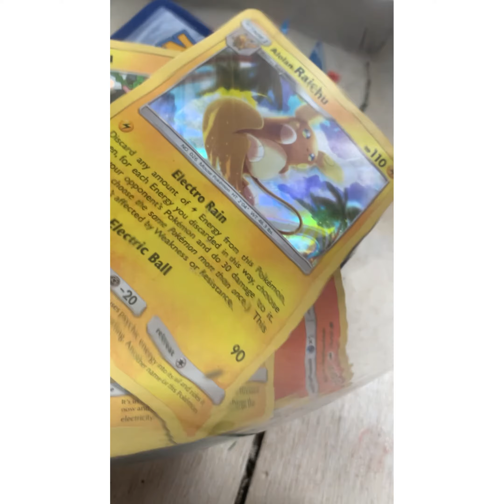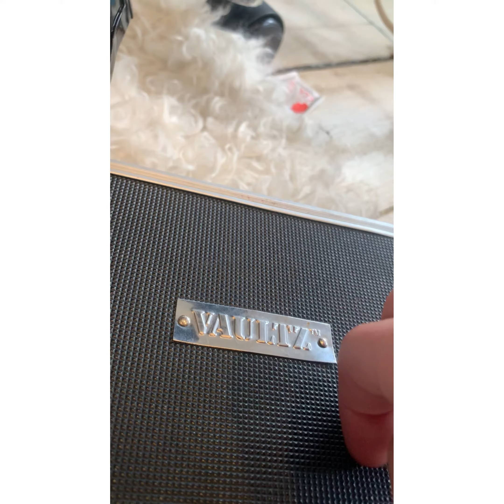ASMR tapping things